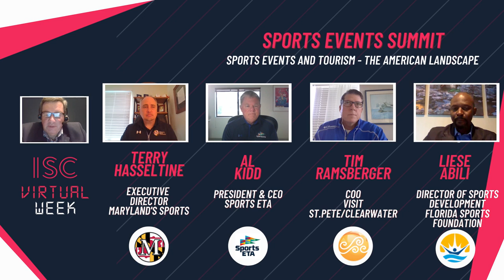Sports Events and Tourism in USA - Al Kidd, Tim Ramsberger, Liese Abili & Terry Hasseltine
ISC Virtual Week 2020 - Sports Events Summit

On Day 3 of the ISC Virtual Week, we take a look at the Sports Events and Tourism, and the American landscape during and after Covid-19 with four experts.

Al Kidd - Sports ETA
Tim Ramsberger - Visit St. Pete/Clearwater
Liese Abili - Florida Sports Foundation
Terry Hasseltin - Maryland Sports

The panel is moderated by Andrew James